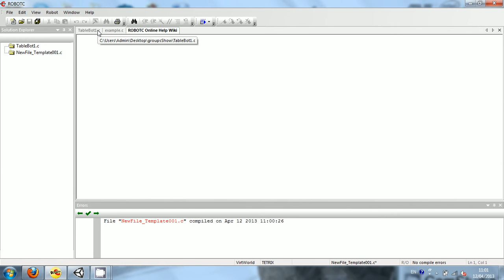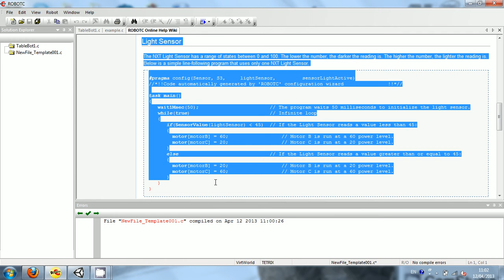Finding Help for Sensors